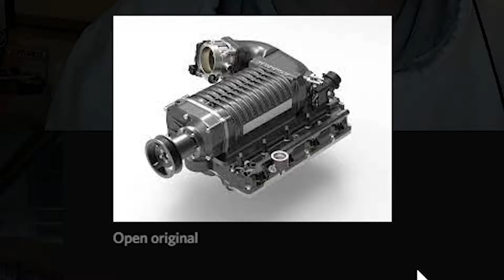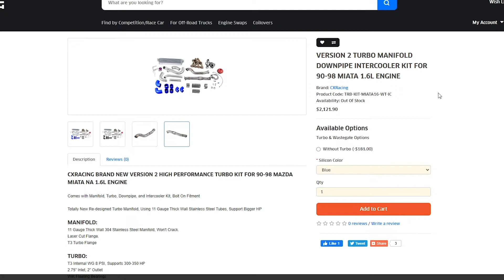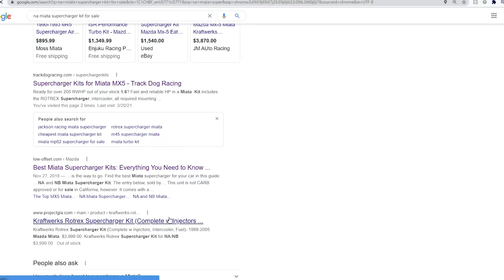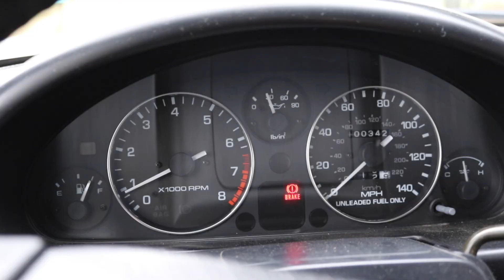TURBOCHARGING VS SUPERCHARGING THE MIATA?! Which one is best?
In this video Mitch and I talk about the pros and cons of both superchargers and turbochargers!

TAGS (ignore)
car repair
Mazda Miata
#1992 Miata
Miata project
project miata
Miata mods
Best miata mods
future mods
donut media
my miata
first car
Miata first car
miata first mods
turbo vs supercharger